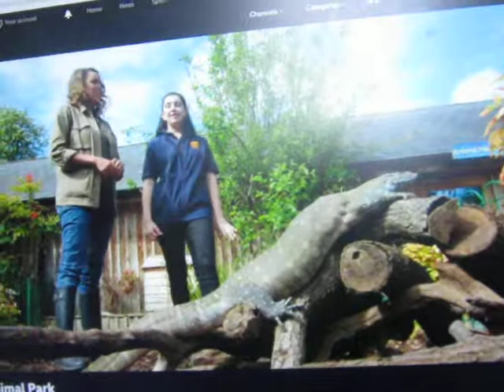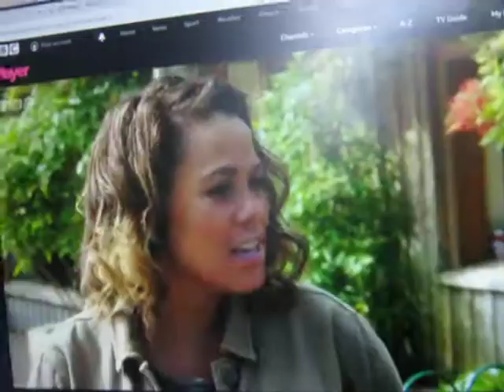Longleat Nile Monitor Lizard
Jean  discovers how monitor lizard King Tut can rev up from being quiet and sleepy to a fast-paced killing machine when food’s about